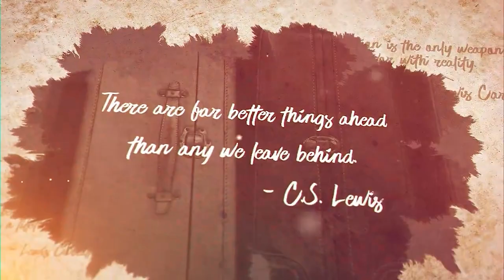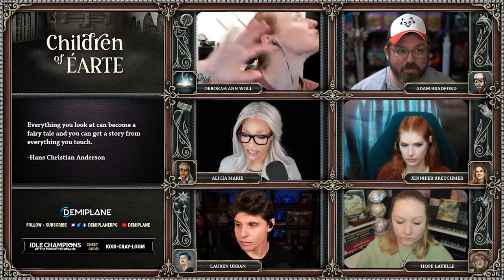Children of Éarte - Episode 55 - Airborne Twists